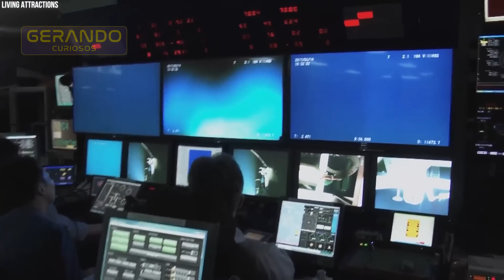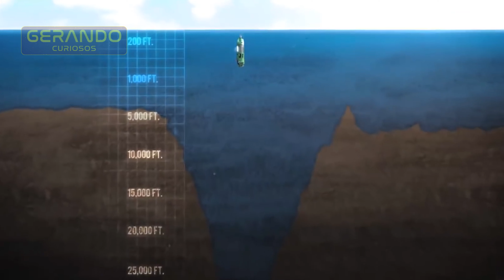Quem Vive no Fundo da Fossa das Marianas? Revelações Surpreendentes!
E ae Curisos! Prepare-se para uma emocionante jornada às profundezas do oceano, enquanto exploramos a Fossa das Marianas, o lugar mais profundo da Terra. Neste vídeo informativo, vamos revelar os segredos surpreendentes deste ambiente submarino único.

🌊 Descubra a Fossa das Marianas: A Fossa das Marianas é uma das maravilhas geológicas do nosso planeta, situada no Oceano Pacífico. Com profundidades extremas de até 11.000 metros, esta região abriga uma biodiversidade misteriosa e paisagens submarinas fascinantes.

🐠 Fauna das Profundezas: Vamos conhecer as criaturas incríveis que habitam este ambiente hostil. Desde peixes abissais e invertebrados até organismos bioluminescentes, você ficará impressionado com a adaptação única desses seres à escuridão absoluta.

🌏 Geologia da Fossa: Aprenda sobre a formação geológica da Fossa das Marianas, as placas tectônicas em ação e os fenômenos sísmicos que a tornam um dos locais mais dinâmicos da Terra.

🔍 Missões de Exploração: Saiba como os cientistas e exploradores têm se aventurado nas profundezas da Fossa das Marianas e as descobertas surpreendentes que fizeram.

💡 Impacto Ambiental: Discutiremos também o impacto das atividades humanas no oceano profundo e as preocupações ambientais relacionadas à preservação deste ecossistema único.

Se você é um entusiasta do oceano, um amante da ciência ou simplesmente curioso sobre os mistérios das profundezas, este vídeo é imperdível.

Introdução: 00:00
Profundidade: 00:56
Expedições: 01:33
Vida Marinha: 02:36
Poluição: 03:05